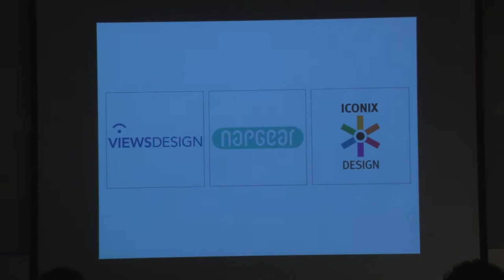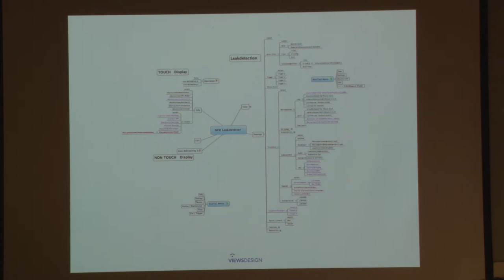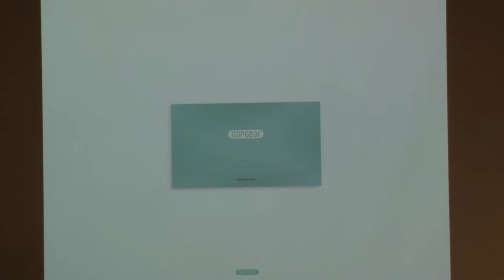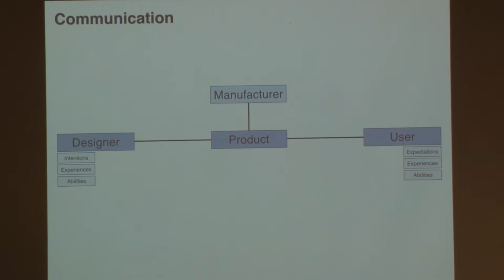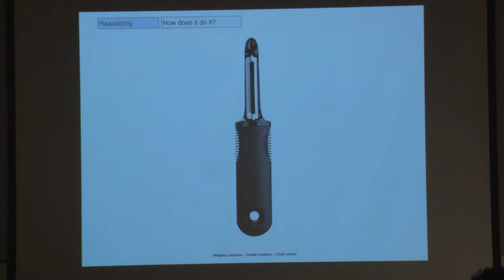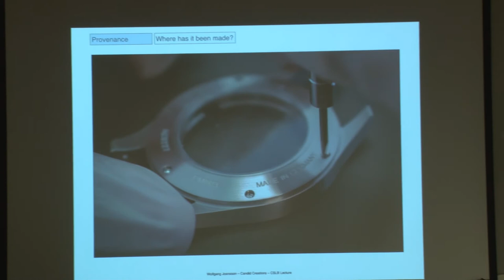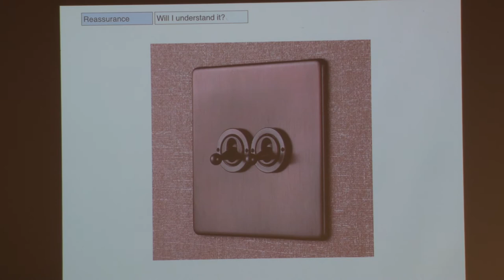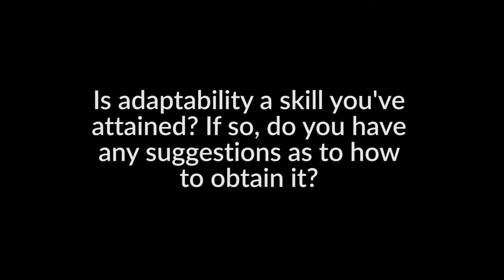Straightforward Visual Communication in Product Design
WOLFGANG JOENSSON - VIEWSDESIGN
Designers are in charge of the communication between brands and consumers. With this comes the responsibility to decide along which moral guidelines this transfer of information should be done. It is unavoidable for designers to ask themselves questions of ethical nature: What do we do, what should we do and what can we do? This lecture attempts to give advice on how to prepare for a professional, high quality service to clients, consumers and society.
Wolfgang Joensson is a South African born German industrial designer and educator. He lives in Paris, France and Corona del Mar, CA. Throughout his career he has worked with international clients ranging from small startup companies to industrial giants, creating award-winning product, graphic, interface and package design which can be found in shops and museums world wide. He is also the co-founder of a start-up company for sleep technology out of San Diego, CA, and a book author. He likes cocktails, cooking, culture and conversation with clever people.